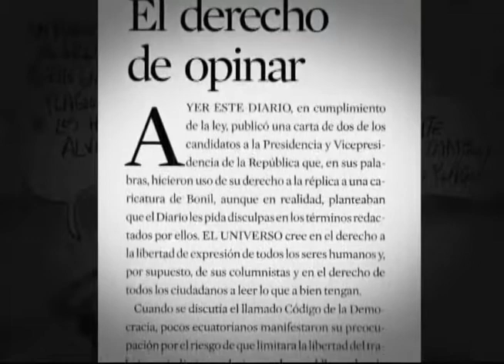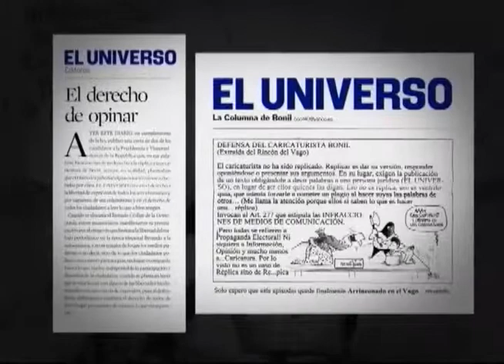Burla del Diario El Universo sobre el 30S